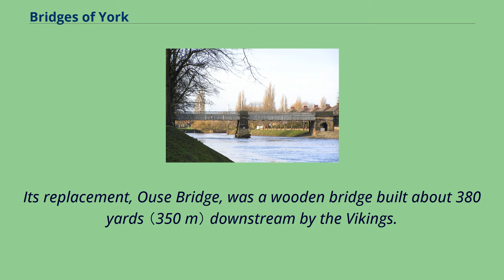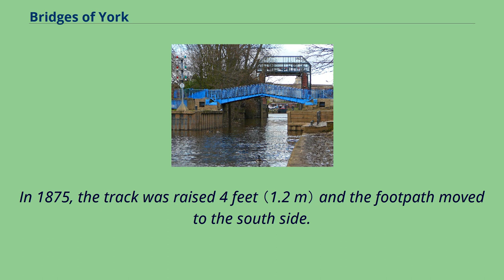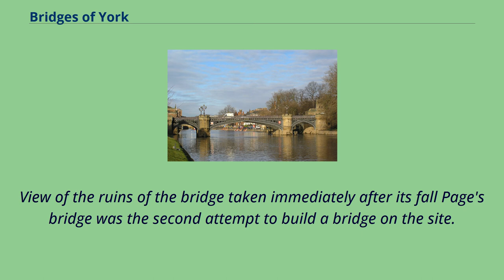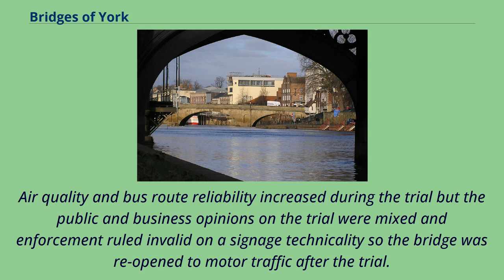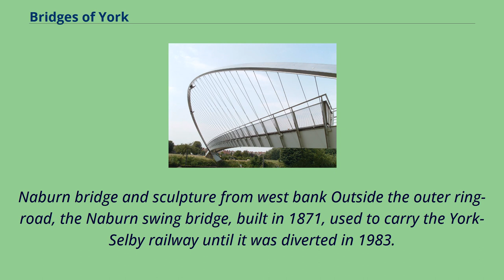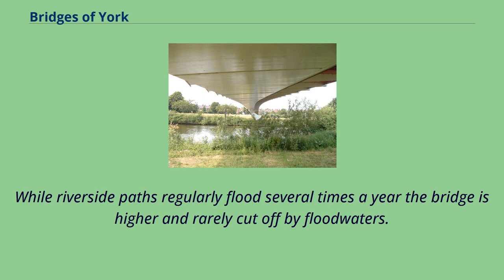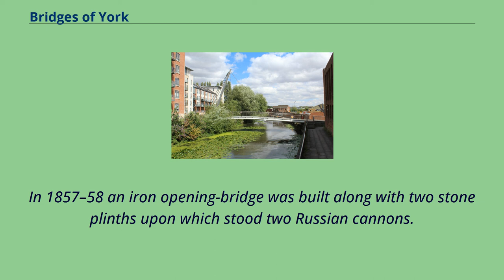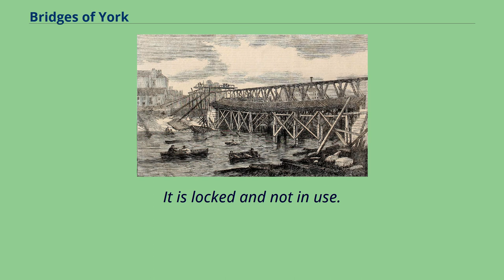Bridges of York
Bridges_across_the_River_Ouse,_Yorkshire
There are nine bridges across the River Ouse within the city of York, England, and sixteen smaller bridges and passages across the narrower River Foss.
An engraving of the fourth Ouse Bridge （1565–1810） The earliest bridge, built by the Romans, linked Stonegate （the via praetoria of the Roman fortress） and Micklegate, and crossed the river approximately where the Guildhall now is.
Its replacement, Ouse Bridge, was a wooden bridge built about 380 yards （350 m） downstream by the Vikings.
It has been rebuilt three times, most recently between 1810 and 1820.
The Scarborough Railway Bridge of 1845 was the second bridge to be built, and it was followed by two more road bridges, Lendal Bridge in 1863 and Skeldergate Bridge in 1882.
The Millennium Bridge, a footbridge, was added in 2001.
There are also Clifton Bridge in the northern suburbs of the city, two modern fly-overs carrying the outer ring road, and the former railway bridge at Naburn, which is now part of the York-Selby cycle path.
North to south, the bridges are: Ouse Bridge from the South Bank, looking upstream through Skeldergate Bridge The original Roman bridge over the Ouse was eventually replaced by a wooden bridge built further downstream by the Vikings.
In 1154, it collapsed under the weight of a crowd which had gathered to greet St William of York on his return from exile.
It was replaced by a stone bridge.
In 1367 the first public toilets in Yorkshire, and likely England, were opened on the bridge.
Part of the bridge was swept away by floods in the winter of 1564–5.
The repaired bridge of 1565 had a new central arch spanning 81 ft, and was described by Defoe as "...near 70 foot [21 m] in diameter; it is, without exception, the greatest in England, some say it's as large as the Rialto...